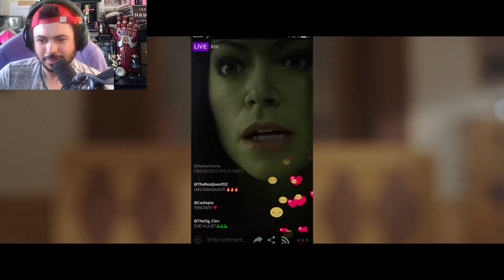SHE-HULK Trailer & Reaction | San Diego Comic-Con 2022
Here's my Trailer Reaction for the new
"She-Hulk: Attorney At Law" Disney Plus Show